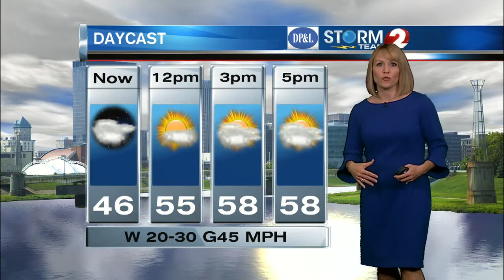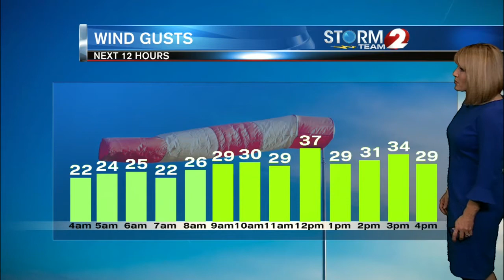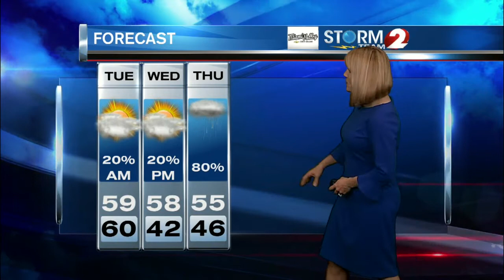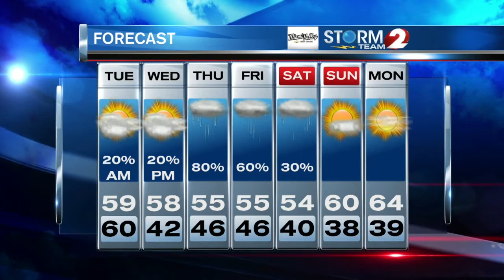AM Forecast 5-2-17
Windy and cool today